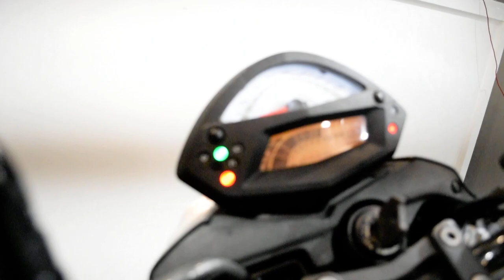2010 Kawasaki ER-6n | Used motorcycle for sale at Monster Powersports, Wauconda, IL